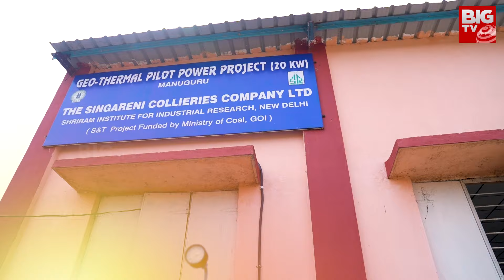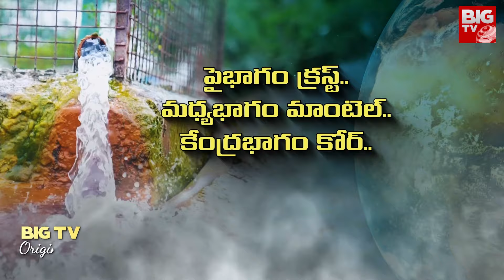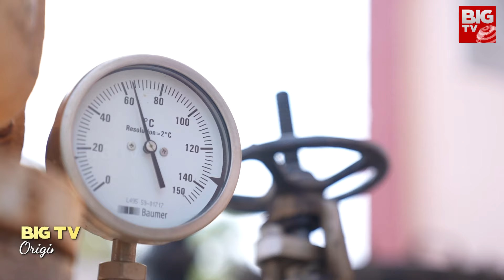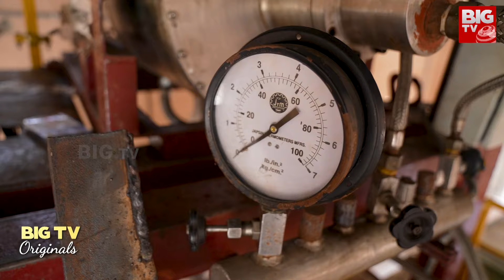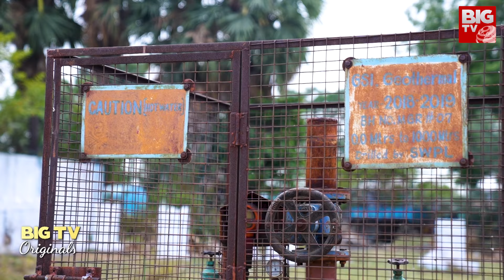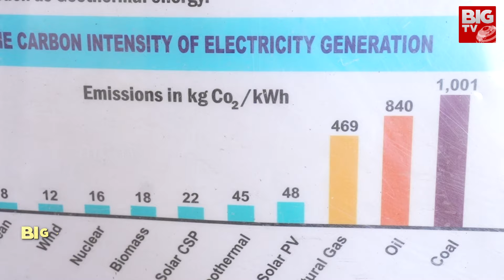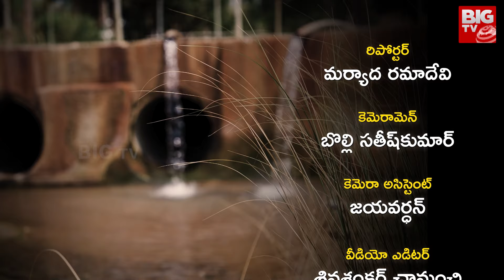Special Report on Geothermal Power Plant | వేడి నీటి వెలుగులు | Manuguru | BIG TV Originals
BIG TV Originals prides itself on curating content that is not only unique but also pushes the boundaries of conventional storytelling. BIG TV provides thought-provoking documentaries, each video is a carefully crafted masterpiece that promises to captivate audiences across the globe. What sets BIG TV Originals apart is its diverse range of genres. BIG TV Originals doesn't just cater to a specific demographic. The channel's commitment to producing content that transcends cultural boundaries ensures that viewers from different corners of the globe can find content that speaks to them. BIG TV Originals takes pride in its commitment to exclusivity. Subscribers gain access to a treasure trove of content that cannot be found anywhere else. The BIG TV Originals team is at the forefront of innovation, constantly exploring new topics. BIG TV Originals stands tall as a beacon of creativity, originality, and community.